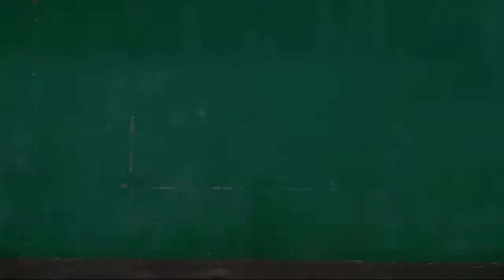Tiger Sprong oleh Muhammad Aidil & Mohammad Afit. Mahasiswa PJKR Angkatan 2020